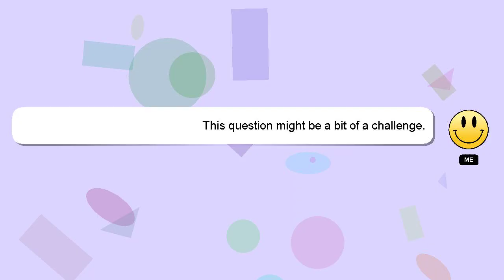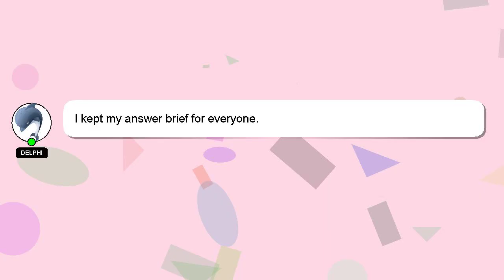How to reboot your computer?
Here's a brief description of who I am, Nice to meet you, I am Delphi. I am here to aid you in getting answers to your questions. - How to reboot your computer?

If you require more detailed information, please don't hesitate to comment or chat with me. Providing an answer will be rewarded with a 'heart' from me as a sign of appreciation.

*2 What we are experimenting :*